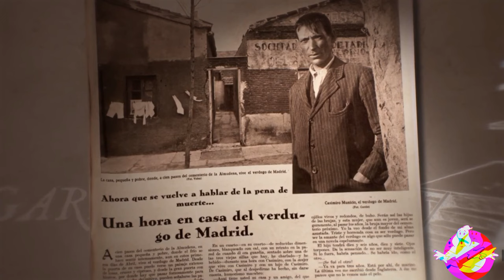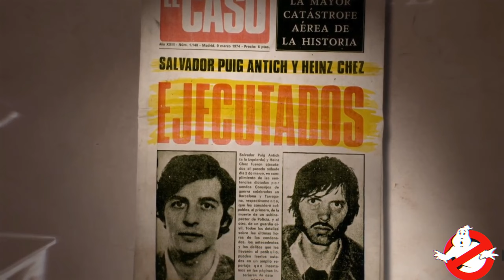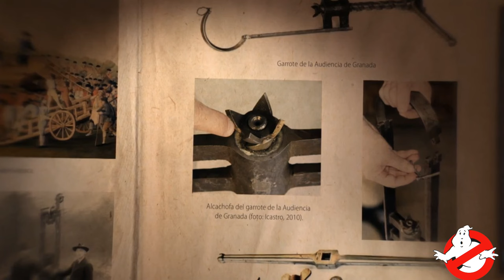LA LEYENDA NEGRA DEL GARROTE VIL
Se empleó en España y estuvo vigente legalmente desde 1820 hasta la abolición total de la pena de muerte, aprobada la Constitución de 1978. Las últimas ejecuciones con esta máquina fueron las de Salvador Puig Antich y Heinz Chez en 1974, a finales del franquismo.